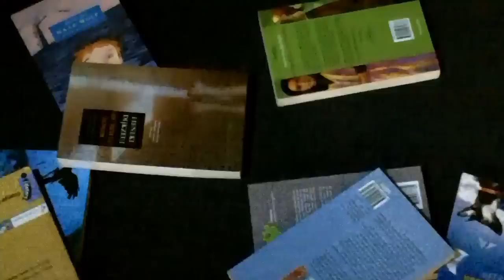WildFilm Melissa Holley Esmay - dead girl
Wildfilm "60 seconds" project - Hattem 19/20 december 2012